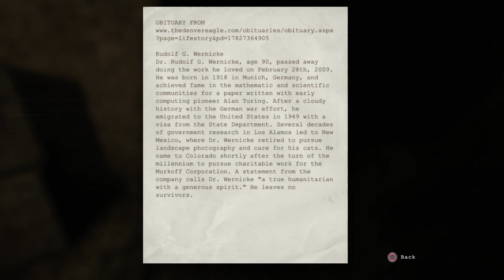Outlast Pt 6: Naming Olaf - Sore Losers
Everybody likes Olaf! Except for the people he kills.